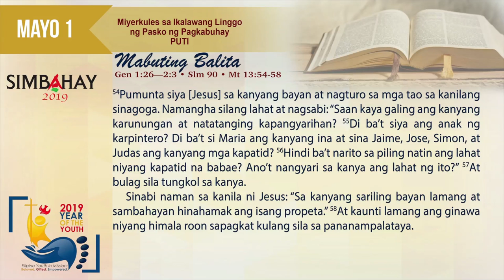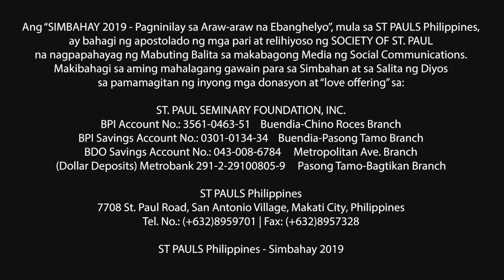Simbahay | Miyerkules sa Ikalawang Linggo ng Pasko ng Pagkabuhay | Mayo 1, 2019